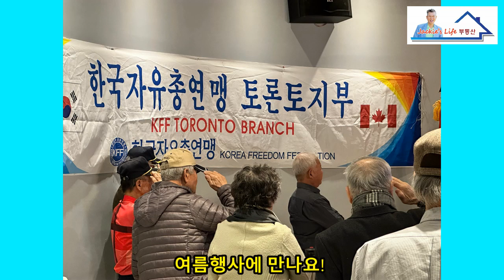자유총연맹 토론토지부 제 9차(2023) 정기총회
자유총연맹 2023년 정기총회가 3월 16일(목) 정오에 리치몬힐 낙원식당에서 있었습니다. 약 50여명의 동포사회의 원로들이신 이사님들을 모시고 조촐하게 가졌습니다. 한국의 정치가 무조건 반대나 반일만을 외칠것이 아니라 적법한 절차를 밟아 이루어질것을 간절히 바라며 일본과도 과거에만 얽메이지 말고 좋은 이웃으로써 서로 돕고 의지하며 태평양시대를 주도해 나갈것을 굳게 믿습니다.
자유총연맹 영원하라.